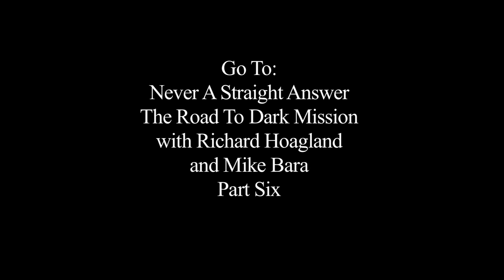Never A Straight Answer (5 of 34) The Road to Dark Mission with Richard Hoagland and Mike Bara